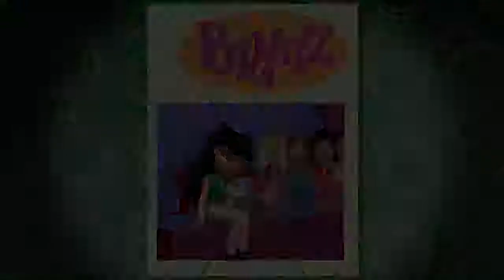Bratz: Sezon 1 | Odcinek 9 Wystawa zwierząt | Po Polsku | Bratz Polska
Sprawdź naszą stronę internetową Bratz.com!